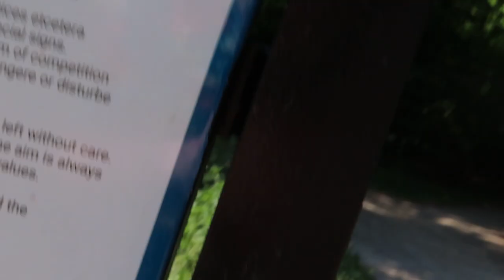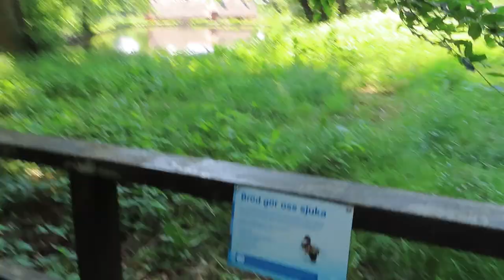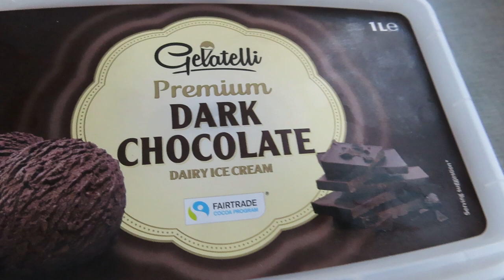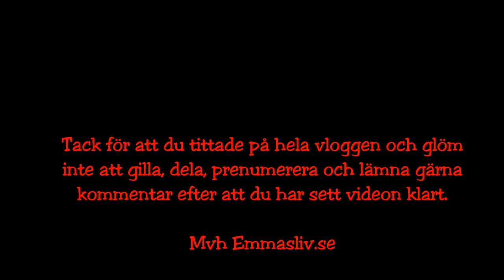Vlogg följ med mig på en helt vanlig torsdag långpromenad till Pålsjö Skog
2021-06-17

Hej på er, i denna vlogg får ni följa med mig på en långpromenad till Pålsjö Skog som tog mig lite drygt 2 timmar från hemmet till Pålsjö skog och hem igen, i vloggen ställde jag enfråga och kommentera nedan om du vet svaret på den personen jag frågar efter, personen är känd från revyscenen och har gjort många kända revyer med bl a Tage Danielsson...

XOXO

Mvh Emma..